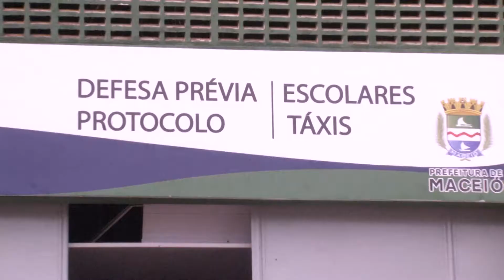Prefeito inaugura novo Centro de Atendimento da SMTT